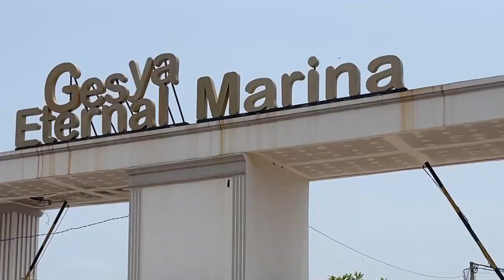Polresta Barelang Salurkan Air Bersih Ke Masyarakat Marina Kota Batam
Peringati HUT Humas Polri Ke-72 Tahun 2023, Polresta Barelang Salurkan Air Bersih Ke Masyarakat Marina Kota Batam

Dalam rangka menyambut HUT Humas Polri yang ke-72 Tahun 2023, Polresta Barelang menyalurkan bantuan air bersih kepada Masyarakat di Perum. Gesya Residence Marina City Blok B, Kel. Tanjung Riau Kec. Sekupang, Kota Batam yang mengalami kesulitan air bersih. Rabu (04/10/2023).

Kapolresta Barelang Kombes Pol Nugroho Tri N, SH, SIK, MH mengatakan bakti sosial dan penyaluran air bersih ke daerah kekeringan air merupakan salah satu rangkaian kegiatan yang dilaksanakan serentak oleh seluruh jajaran Humas Polri.

“Dalam rangka menyambut HUT Humas Polri yang ke-72 tahun 2023, Sihumas Polresta Barelang bersama Sat Samapta Polresta Barelang menyalurkan bantuan air bersih kepada masyarakat di Perum. Gesya Residence Marina City Blok B, Kel. Tanjung Riau Kec. Sekupang, Kota Batam yang mengalami kesulitan air bersih dengan menggunakan 2 unit mobil AWC Watercanon yang berisikan 16.000 Liter Air bersih.